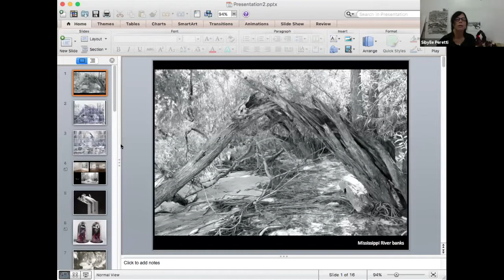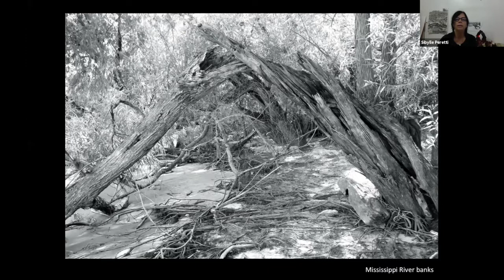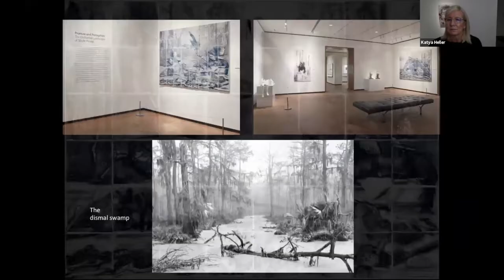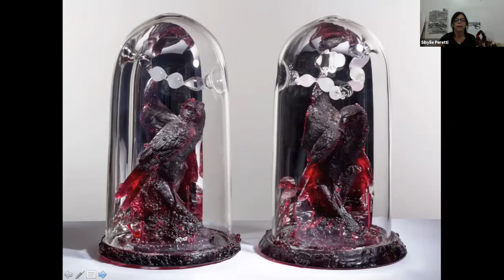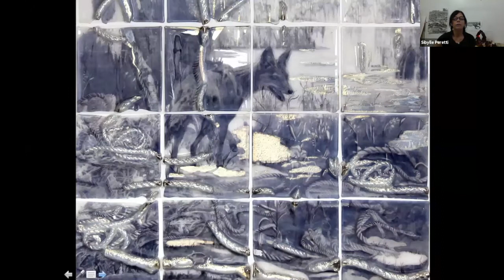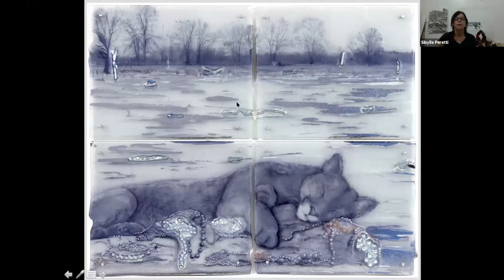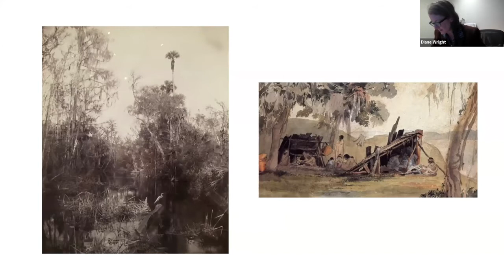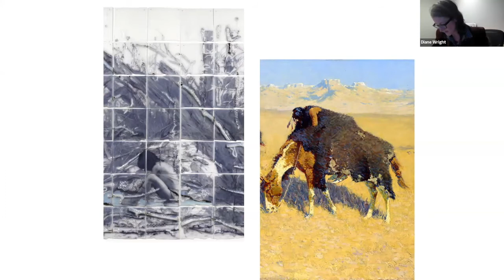SIBYLLE PERETTI & DIANE WRIGHT: CONVERSATION